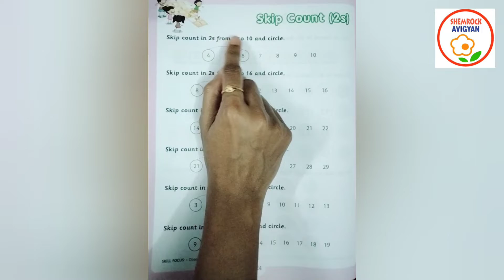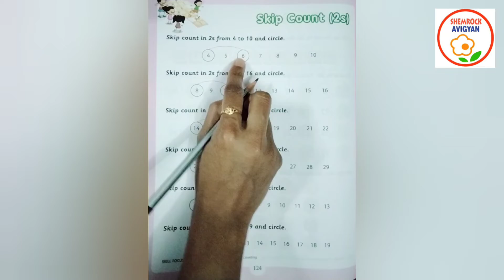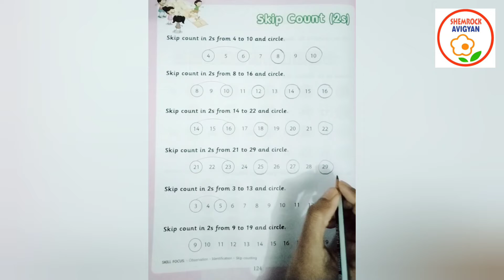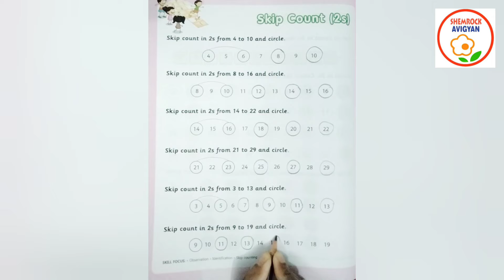ShemLessons (Numeracy Skills-124)